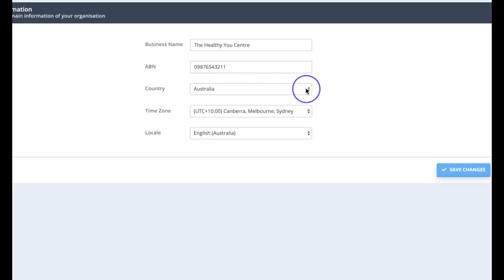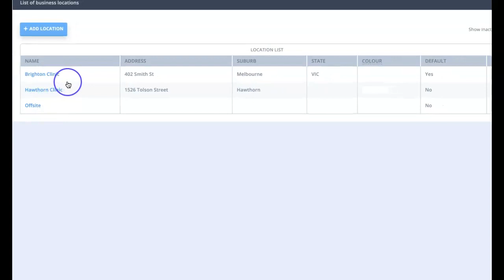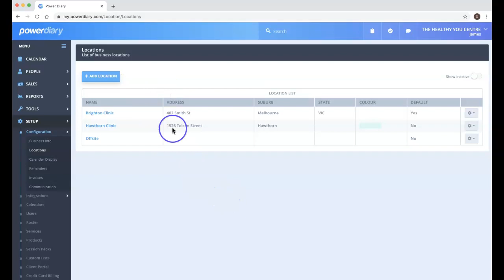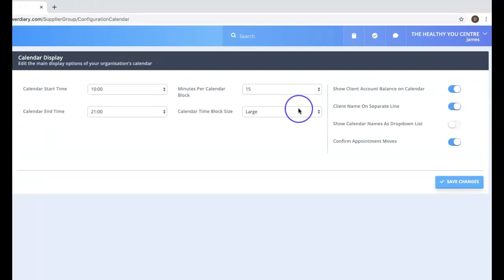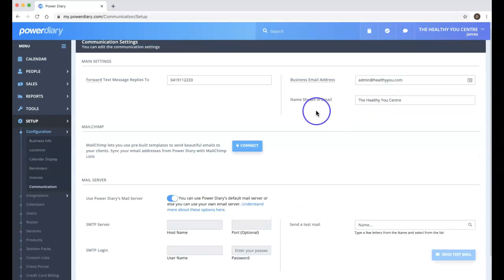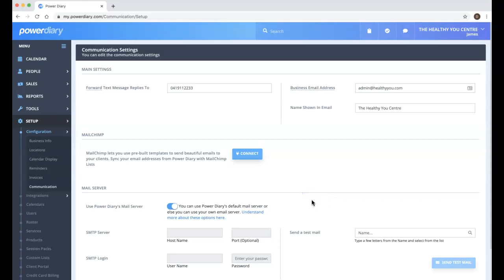Configuring Business Basics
In this video, Damien shows you how to set up your basic business information in Power Diary.

 Note: The SETUP menu has been renamed to SETTINGS.

Chapters:
0:00 Intro
0:12 Business info
1:02 Locations
2:27 Calendar display
4:14 Communication